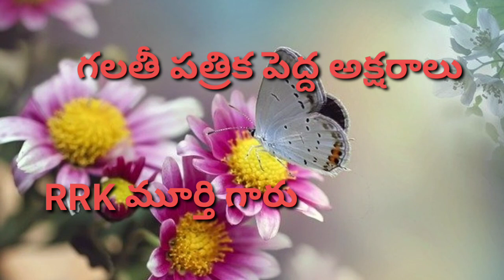గలతీ పత్రికను పెద్ద అక్షరాలతో పౌలు ఎందుకు రాశాడు?.RRK MURTHY GARI MESSAGES.BIBLE STUDY.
ఆదికాండం నుండి-ప్రకటన గ్రంథం వరకు RRK మూర్తి గారు బోదించిన

GALATHI LETTER BIG LATTERS MESSAGE.